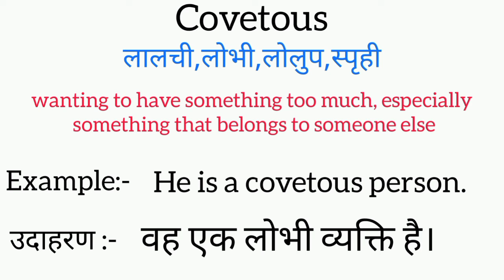Covetous meaning in hindi | covetous ka matlab kya hota hai | word meaning in hindi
Covetous meaning in hindi
Covetous ka matlab kya hota hai
english to hindi
word meaning
what is covetous
Covetous का हिंदी अर्थ